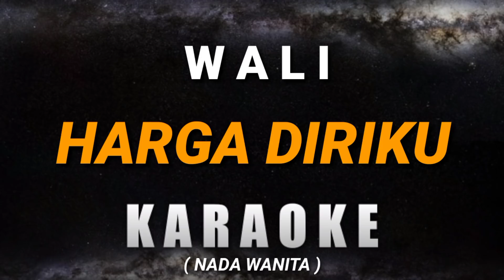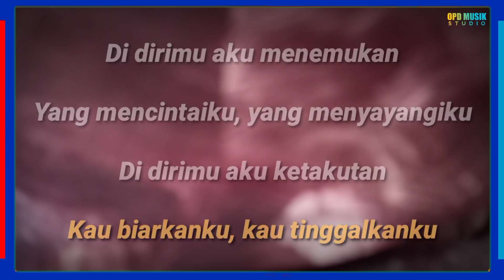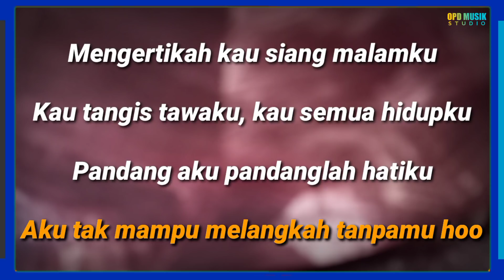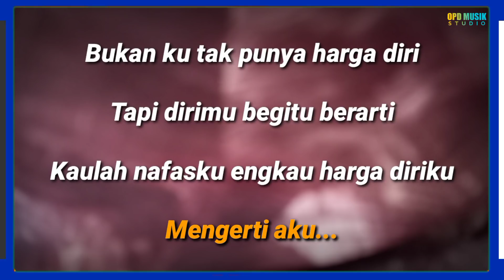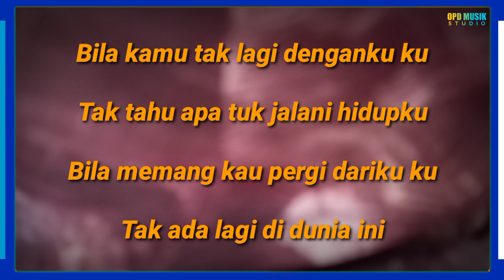Bila kamu tak lagi denganku (HARGA DIRIKU - WALI BAND) | Karaoke NADA WANITA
Judul : harga diriku
artis : wali band
Pencipta : Apoy

Karaoke by : Opd musik studio

Instrumental piano / female key
nada wanita

LIRIK :
Di dirimu aku menemukan
Yang mencintaiku
Yang menyayangiku
Di dirimu aku ketakutan
Kau biarkanku
Kau tinggalkanku

Dan tangis tawaku
Kau semua hidupku

Bukan ku tak punya harga diri
Tapi dirimu begitu berarti
Kaulah nafasku engkau harga diriku
Mengerti aku...